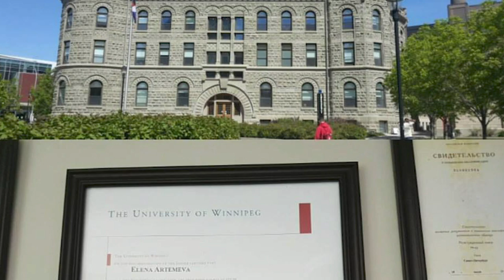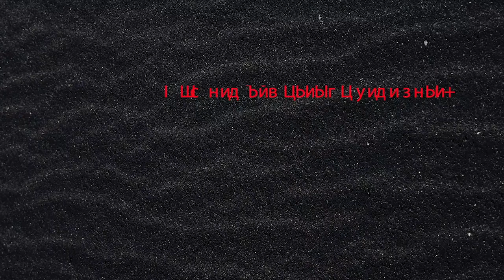Английский с нуля. Быстрое обучение английского языка.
Интересный английский. Как выучить язык быстрее? Какие ошибки в английском совершают наши люди? Обо всем этом мы говорим в этом видео.
Темы в интервью: Английский за 16 часов, Английский с нуля, английский онлайн, через Skype и другие...